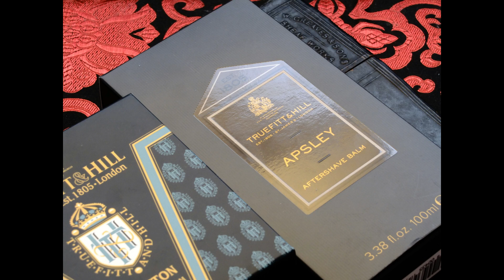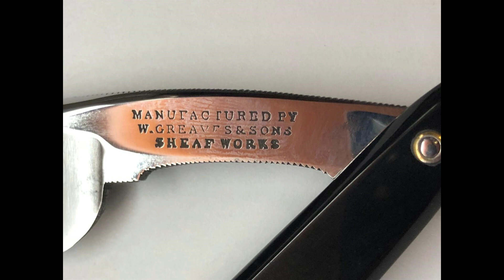T&H vs W.Greaves & Sons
Александр Будулай г. Харьков т.+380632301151
Алексей г. Москва т. + 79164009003
Затачивайте, реставрируйте и покупайте клинковые бритвы, рекомендую!